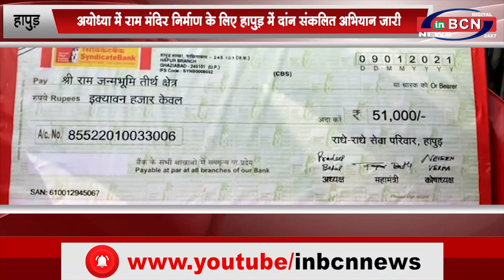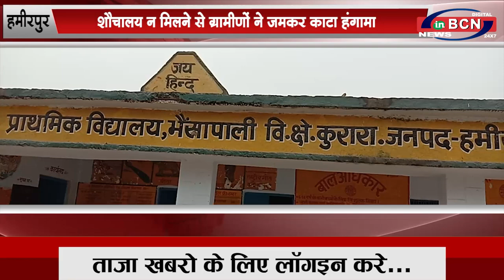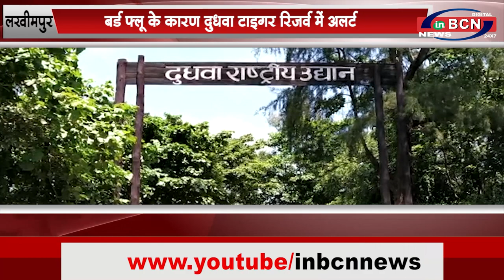प्रदेश से जुड़े मुख्य समाचार.....BCN NEWS